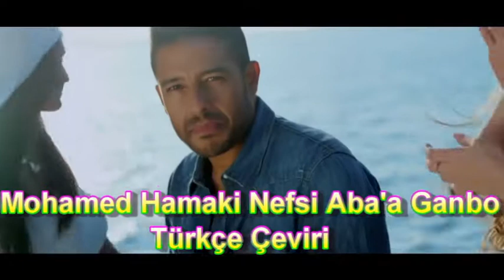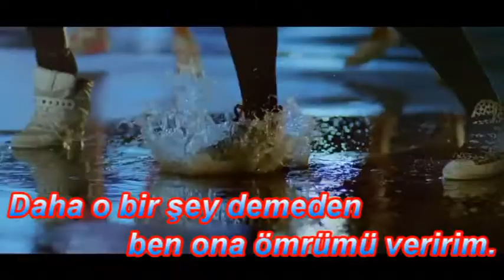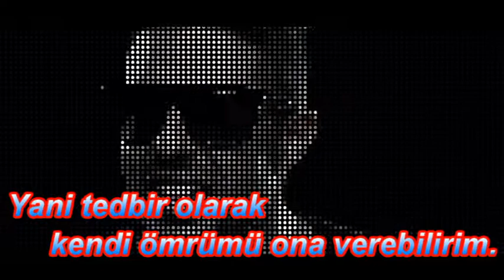Mohamed Hamaki Nefsi Aba'a Ganbo Türkçe Çeviri